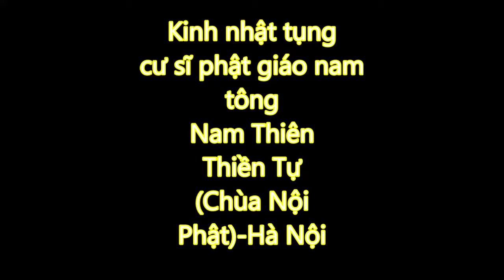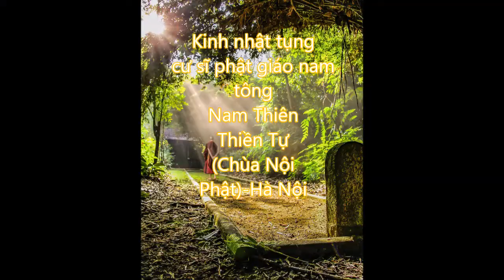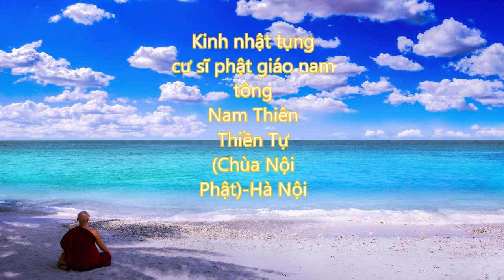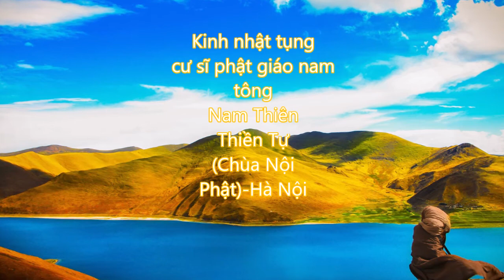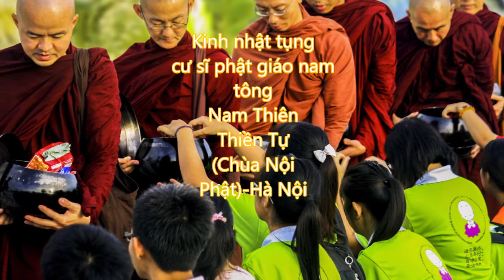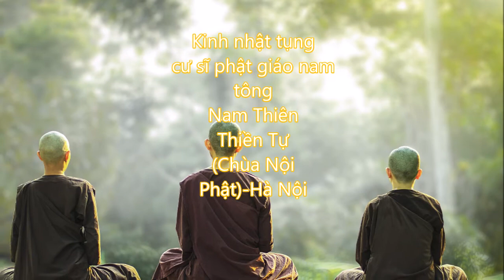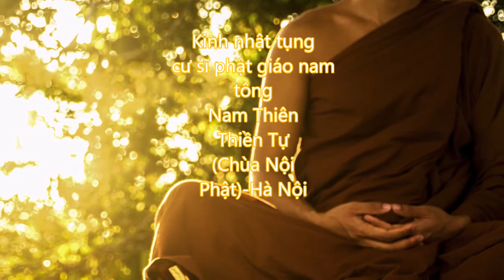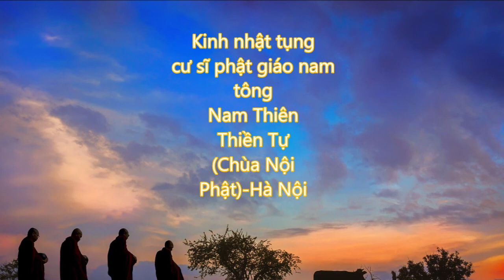Kinh nhật tụng của cư sĩ phật giáo nam tông Nam Thiên Thiền Tự Chùa Nội Phật Hà Nội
kinh nhật tụng của cư sĩ phật giáo nam tông
Nam Thiên Thiền Tự (Chùa Nội Phật)-Hà Nội.